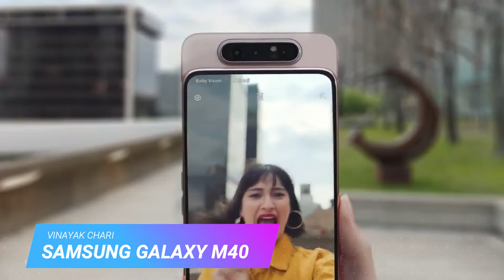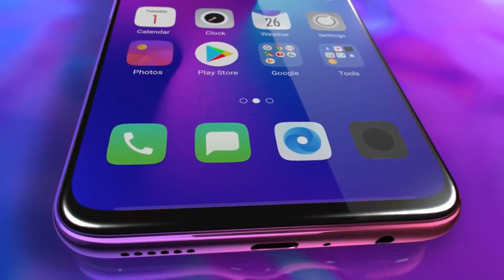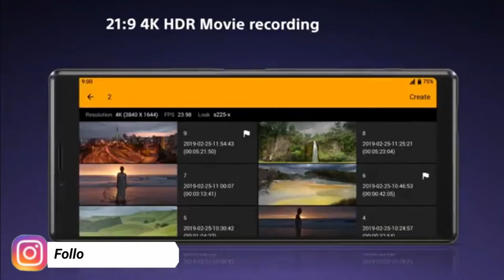Samsung Galaxy M40 - Exynos 7904,Triple camera | India launch date,price!🔥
Redmi note 5 pro 6GB RAM/64GB storage RS 12,410/-

vivo V15 pro 6GB/128GB rs 28,990

My mic

Mic slpitter

My tripod

MI 10000mah powerbank only rs 899

earphones for rs 399 best buy

Samsung Galaxy M20 RS 10,990(3GB/32GB)

Samsung Galaxy M10 RS 8,999(3GB/32GB)

samsung galaxy A30 rs 16,990 (4GB/64GB)

samsung galaxy A50 (4GB/64GB) rs 19,990